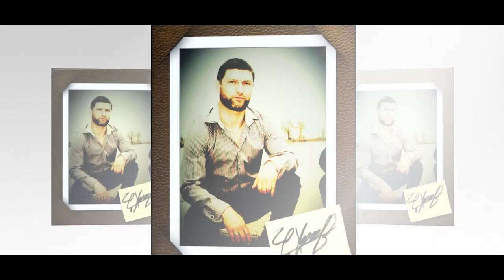Khayomi Vaziri - Tanho shudam / Хайоми Вазири - Танхо шудам.